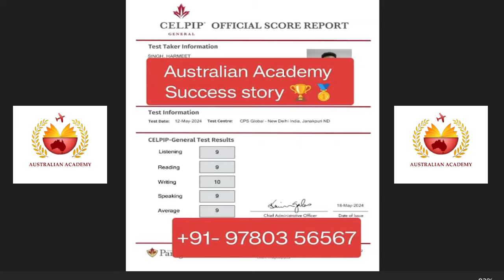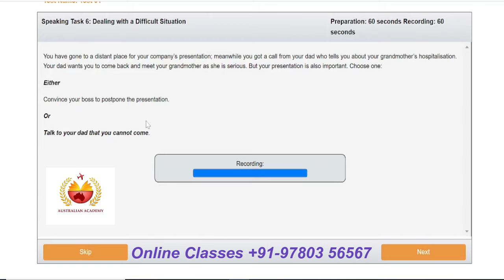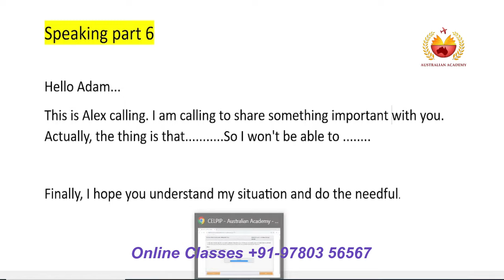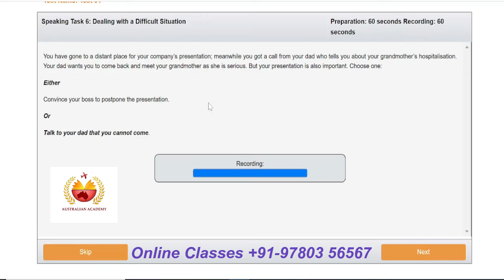CELPIP Speaking Template | Task 6 | Hindi Version | Speaking Tips By Rachna Gupta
This video is not only about Template CELPIP Speaking  but also try to cover the following subject:
-CELPIP Speaking Tips by Rachna Gupta
-template for celpip speaking
-celpip speaking template task 6

So you would like to know more about Template CELPIP Speaking Task 6 , I did too, and here's the video I made.
Template | CELPIP | Speaking Task 6 intrigued me so I did some research study and uploaded this to YT.

This channel has various other related videos regarding CELPIP Speaking Tips by Rachna Gupta, template for celpip speaking and celpip speaking template
Have I responded to all of your questions about Template | CELPIP | Speaking Task 6?
 Individuals who looked for CELPIP Speaking Tips by Rachna Gupta likewise searched for template for celpip speaking.